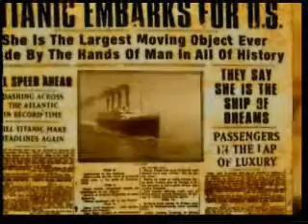Titanik (Harun Yahya) Destruction!!!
Historija titanika je pouka svima onima koji se oholo ponasaju na zemlji kao i svima onima koji zaboravljaju da je Allah apsolutna snaga.